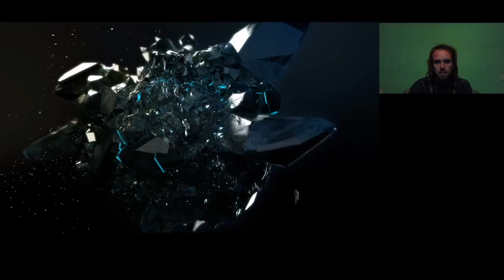HALAI MENTŐAKCIÓ Dead Island Riptide Xian végigjátszás #4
Új hajóra lessz szükség, hogy eljussunk Hendersonba, de túl sok az akadály.